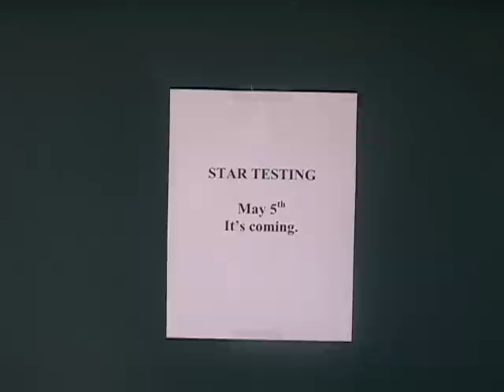Star Testing: Part I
Austen experiences immense terror.